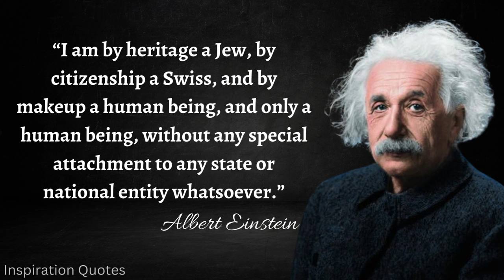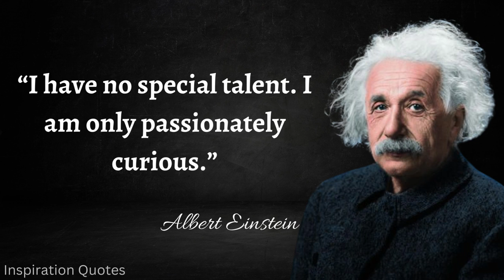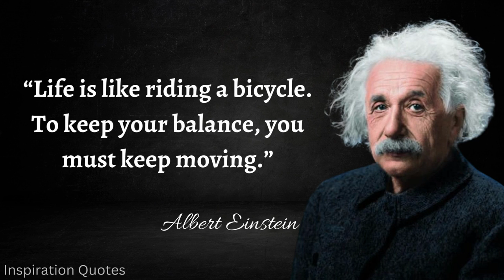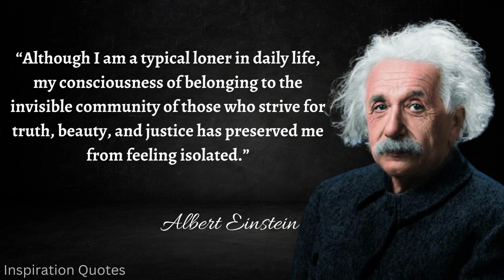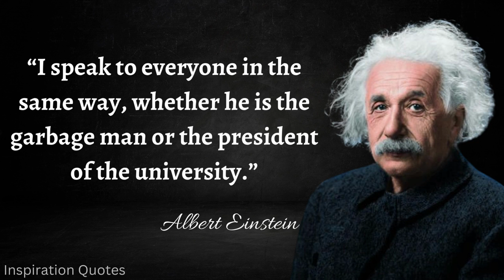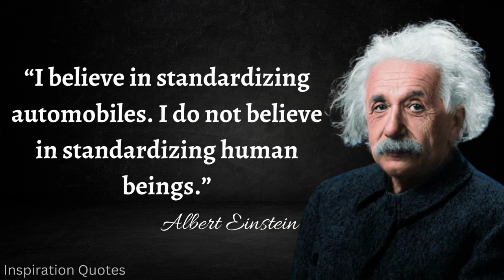35 Quotes Albert Einstein's Said That Changed The World | Inspiration Quotes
Wikipedia
Born: 14 March 1879, Ulm, Germany

Died: 18 April 1955, Princeton, New Jersey, United States

Education: University of Zurich (1905), ETH Zürich (1897–1900), MORE

Awards: Nobel Prize in Physics, MORE

Spouse: Elsa Einstein (m. 1919–1936), Mileva Marić (m. 1903–1919)

Height: 1.7 m

Children: Eduard Einstein, Hans Albert Einstein, Lieserl Einstein